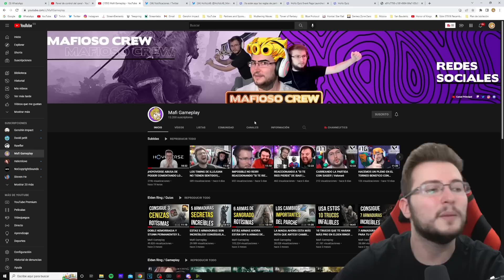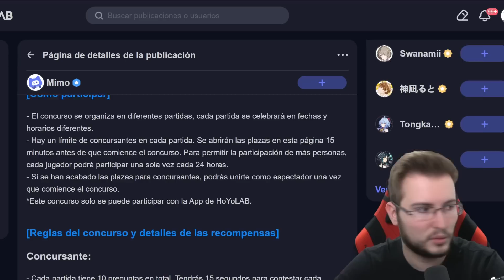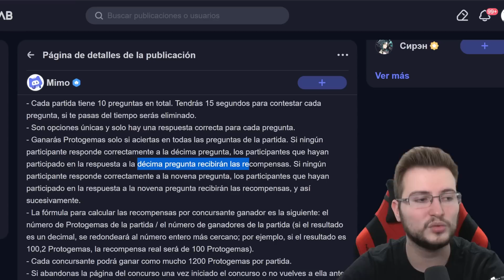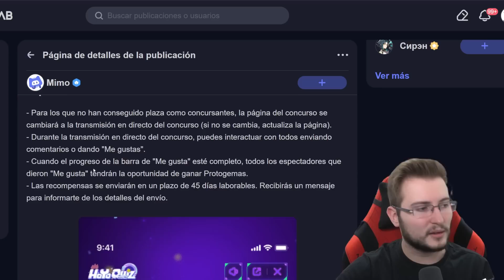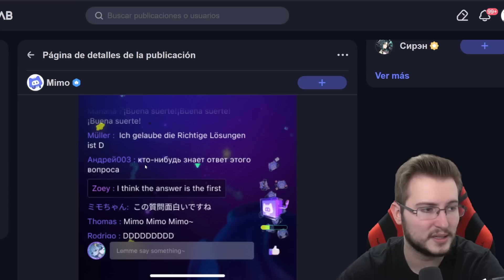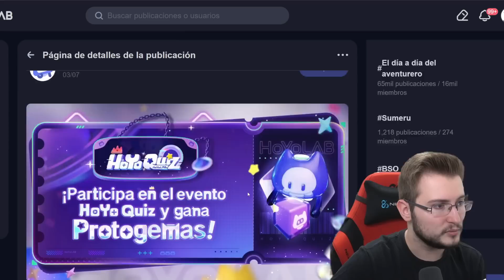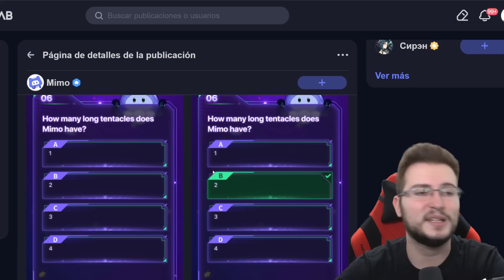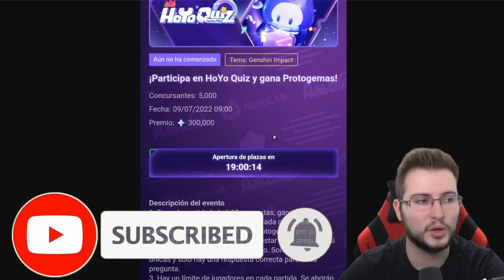PREMIO DE 300.000 PROTOGEMAS!! CONCURSO DE HOYOLAB GOD TIER! | Genshin Impact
Gane protogemas gratis con el pedazo de concurso de HoYolab. Aprovecha antes de que sea tarde!

SÚPER PC!!!
Torre: Nfortec Antares Black
Placa Base: ASUS TUF Gaming X570-Plus (WI-FI)
Gráfica: EVGA GeForce RTX 2070 Super
Procesador: AMD Ryzen 7 3700X
RAM: Trident Z G.Skill F4-3600C16D 32 GB
M.2 SSD: Samsung 970 EVO 1 TB
HHD: WD Blue 4 TB 5400rpm 3.5.
Ventilador: Cooler Master Hyper 212 Black Edition
Fuente: EVGA G5 Supernova 750W 80 Plus Gold Modular
Teclado: Corsair K70 LUX
Ratón: Logitecg G502 Hero
Micrófono: Shure SM7B
Foco Luz: ElGato Key Light
Mesa de mezclas: GOXLR Mini
Stream Deck: Stream Deck ElGato

ESTUDIO